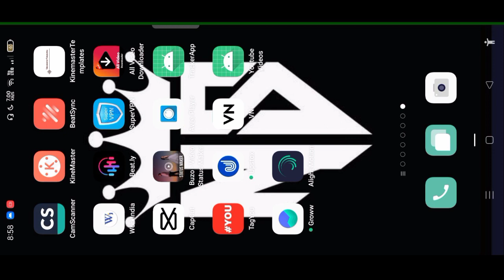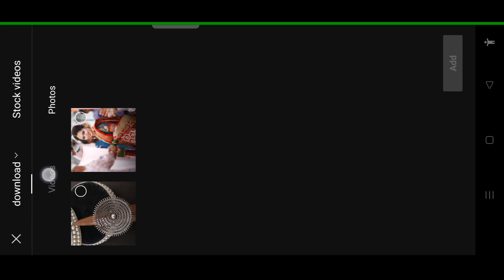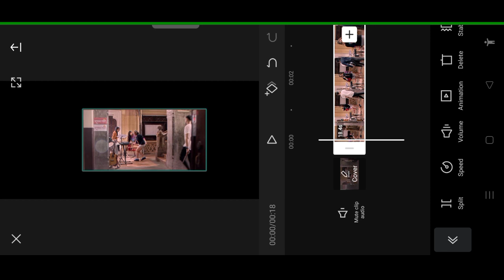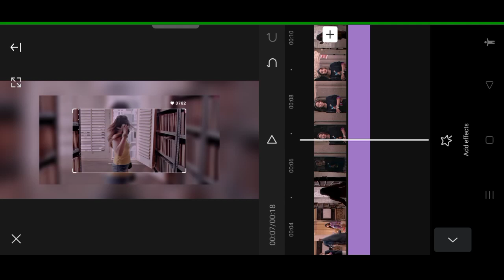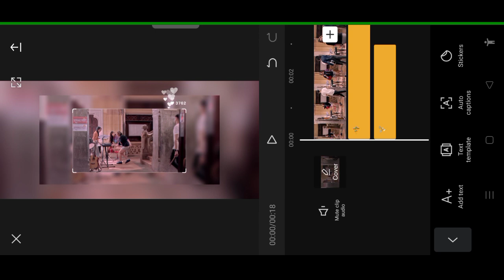New Style Instagram Reels Viral Video 4k Video Editing 2021 ll Viral Reels Editing ll Capcut Editing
NOTES

{Video About}

💯❣️Thanks ____________________________________